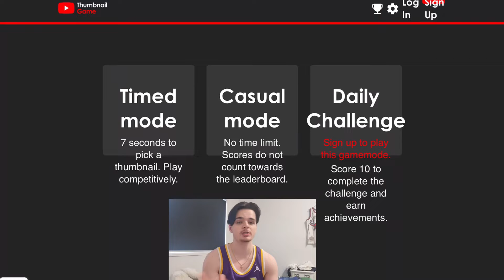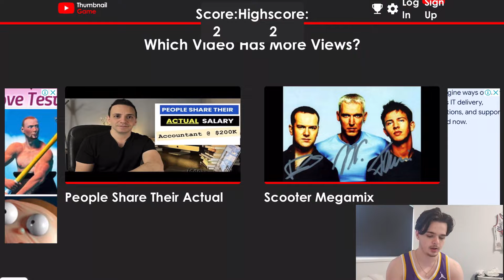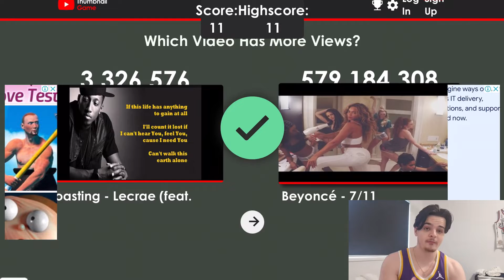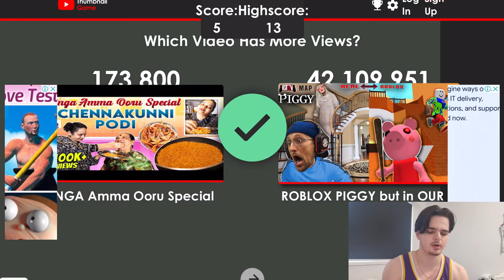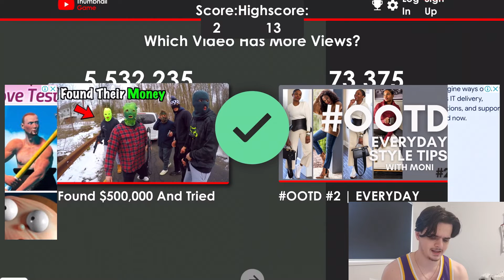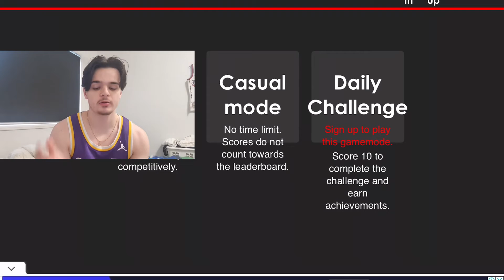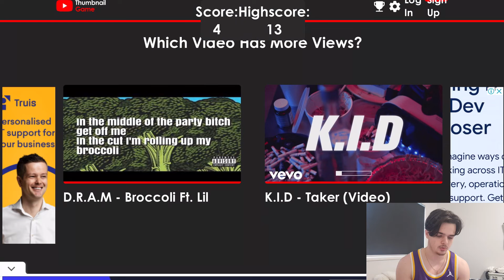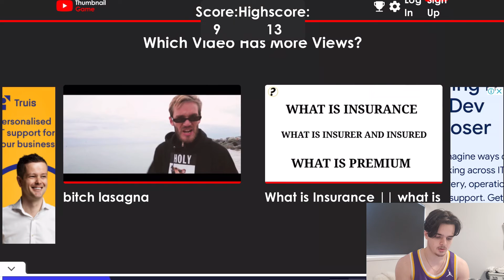YOUTUBE HIGHER OR LOWER THUMBNAIL VIEWS !!!